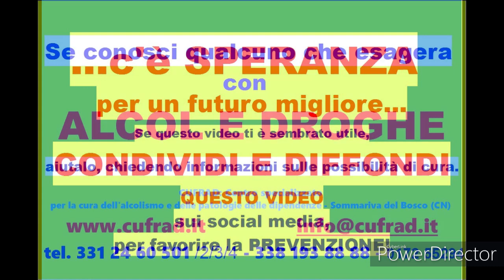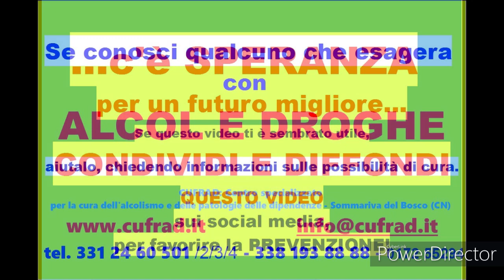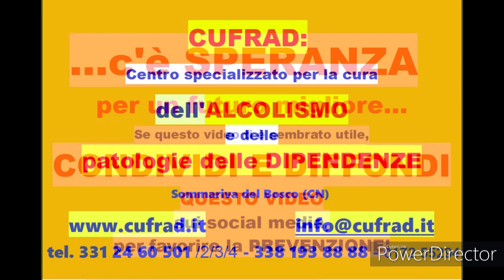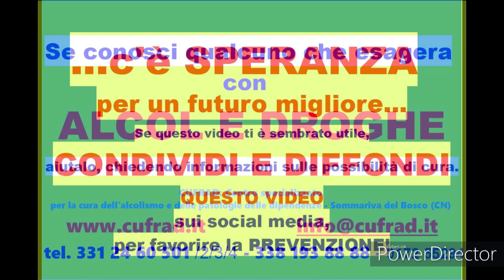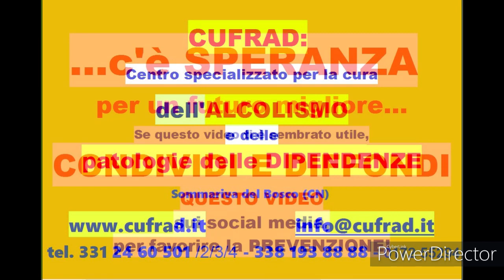LA PERSONALITA': Combinazione tra TEMPERAMENTO e CARATTERE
Trasmissione radio del 21 maggio 2020.
Conduce: dott. Fabrizio GAGNOR sociologo
Ospiti: dott. Dario BOZZATO psicologo
dott.ssa Alessandra CONTI psicologa

Testimonianza di vita della sig.ra Marianna.
Rubrica radiofonica sui problemi del disagio e delle "periferie esistenziali".
Uno strumento per dialogare, per ascoltare, per capire, per prevenire i comportamenti a rischio e per "imparare ad aiutare".

Un grazie particolare a coloro che, rendendosi disponibili a portare pubblicamente davanti a tutti la propria storia di vita , con la loro testimonianza aiutano la prevenzione e la cura, così che chi ascolta le trasmissioni possa evitare di cadere nelle dipendenze patologiche oppure - se si trova in difficoltà - riesca a decidere di fermarsi ed a chiedere aiuto. I contenuti pubblicati sono infatti anche strumenti che consentono a tutti di conoscere "dal di dentro" il servizio che il CUFRAD offre alle persone in difficoltà.

Puoi seguire le attività ed i servizi del CUFRAD nei seguenti modi:
1. sul sito puoi iscriverti alla newsletter per ricevere le NEWS DI ALCOLOGIA e patologie delle dipendenze
3. su Facebook alla pagina “Cufrad News su alcol e droghe” all'indirizzo “ puoi cliccare su MI PIACE per ricevere gli aggiornamenti.

SE CONOSCI QUALCUNO CHE ESAGERA CON L'ALCOL O ALTRE DIPENDENZE... AIUTALO CHIEDENDO INFORMAZIONI SULLE POSSIBILITÀ DI CURA.